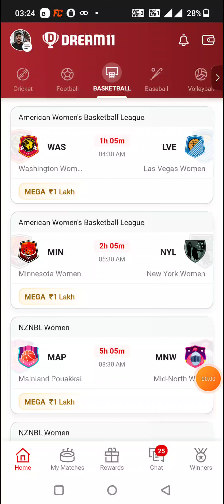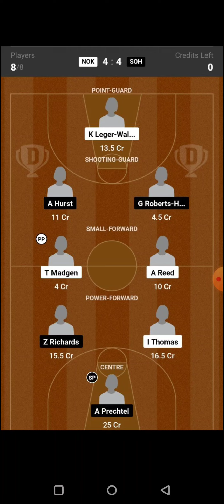PHI vs ANG BASKETBALL DREAM11 TEAM PREDICTION TODAY MATCH | PHILIPPINES vs ANGOLA FIBA WORLD CUP